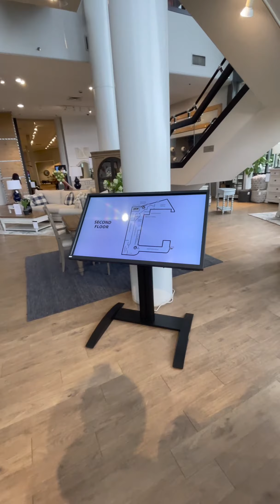SPEND THE DAY WITH US | FURNITURE SHOPPING